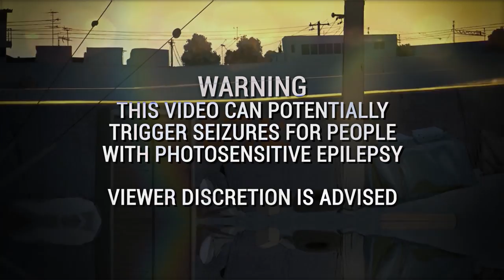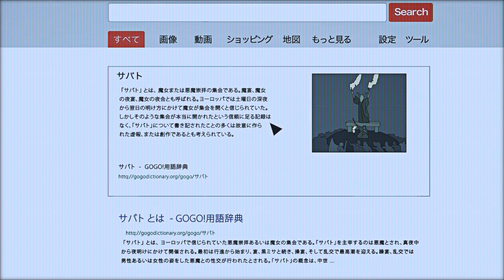Devilman Crybaby (Psychodelic) AMV: Devils in Heat (Infected Mushroom - Spitfire)[4K][60fps]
source material: Devilman Crybaby
software: Adobe After Effect CC (2018)